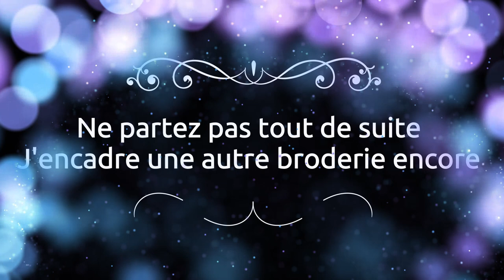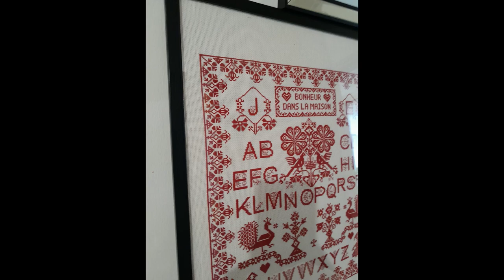J'ENCADRE DEUX BRODERIES AVEC VOUS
N'hésitez pas à dérouler pour découvrir